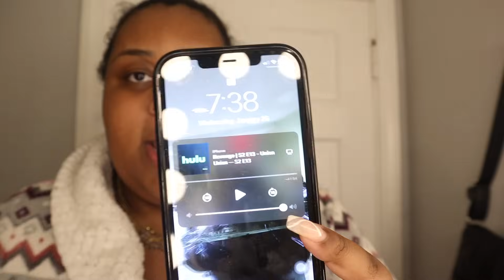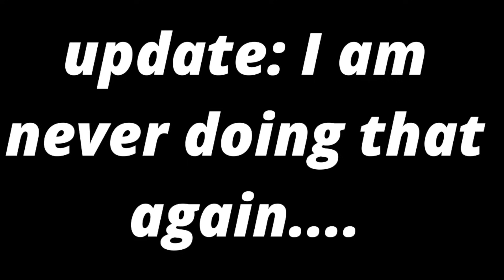STORYTIME: SNEAKY LINK HORROR STORY + GRWM TO GO SEE HIM AGAIN... ft.Julia Hair |RYKKY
Heyyyyy y'all i'm back after a long needed break. Enjoy this story time,  it was honestly just fun to get ready with y'all! Please don't take anything in this video serious, everyone was young and learning how to grow up. MUAH x

Use my special code get extra $20 off: YTB20
●▬▬▬▬▬▬▬▬▬♛Julia Hair♛ ▬▬▬▬▬▬▬▬▬ ●
Hair detail: 24 inches; 150% Density, No Lace No Glue

Q&A
Age:18 (21 on the weekends)
What I use to film: Canon EOS M200
What I use to edit: Imovie